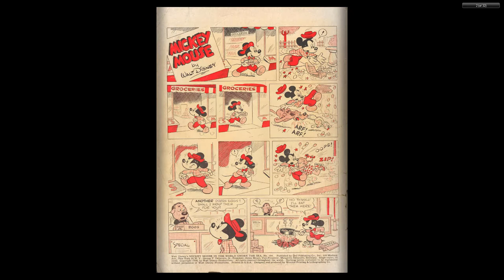DISNEY Dell Four Color Comics #0194 Mickey Mouse